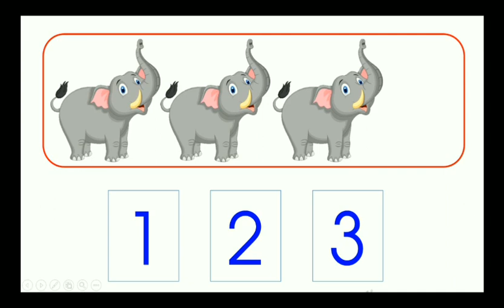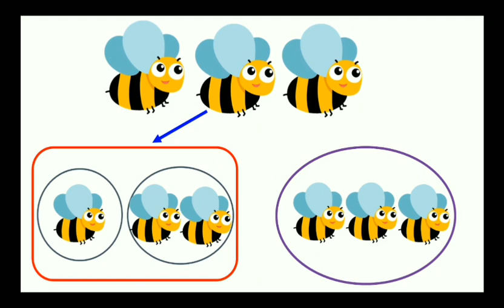Nhận biết số lượng 3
Video giúp bé nhận biết số lượng 3